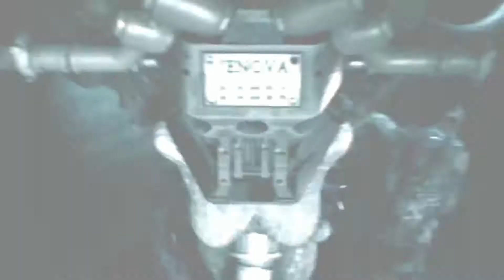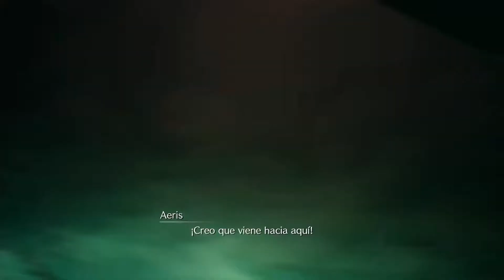Guia al 100% de Final Fantasy VII Remake - 17 - La Huida del caos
Guia comentada y al 100% de Final Fantasy VII Remake a 1080p y 60Fps en Modo Normal

Abrir descripción

★ Objetos/Tesoros

☆ Bastón Metálico 00:05
☆ Anillo de rana 07:30
☆ Cola de Fénix 07:40
☆ Éter 07:50
☆ Materia Tóxica 15:40
☆ Cola de Fénix 17:20
☆ Hoja Gemela 20:55
☆ 3.000 Guiles 24:10
☆ Éter 27:20
☆ Materia Temporal 30:20
☆ Omnipoción 32:30
☆ 5.000 Guiles 34:30
☆ Omnipoción 37:45
☆ Pulsera de poder 38:20
☆ Éter 41:20
☆ Aro Místico 46:10
☆ 2 Panaceas 51:40
☆ Aro Encadenado 52:00
☆ 2 Omnipociones 1:03:40

★ Jefes

☆ Portacerebro 52:55
☆ Cienfilos 1:05:00 y 1:06:05
☆ Jénova Alfa 1:20:20
☆ Rufus y Tiniebla 1:37:00
☆ Hectocarroñero 1:46:00

★ Trofeos

☆ Más allá del caos ☆ por completar el Capítulo 17